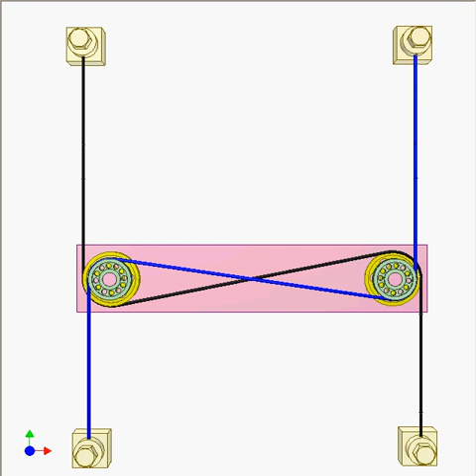Cable drive 5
The green pulleys are identical. The yellow pulleys are identical.
The blue cable with two fixed ends wraps round the green pulleys.
The black cable with two fixed ends wraps round the yellow pulleys.
Four vertical cable branches must be parallel.
The pink slider has vertical translational motion (with or without guideway).
Eccentric arrangement between the green pulleys and the yellow pulleys in vertical direction is possible.
This mechanism was used for drawing parallel horizontal straight lines.